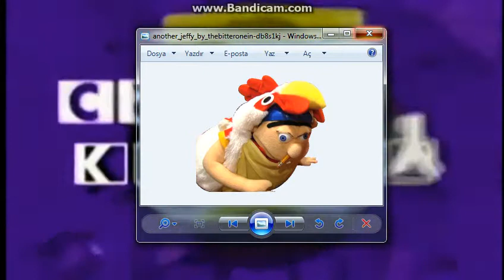Klasky Csupo in Purple Yellow (Arkins Effect 123) Effects Round 3 vs Everyone